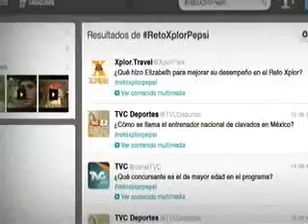Entrevista con Yvonne Domenge en Galería VIP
La escultora Yvonne Domenge platica con Yoelí Ramírez sobre exposición en el Millennium Park de Chicago, así como de su innovador concepto en el Corredor Escultórico Buenos Aires...